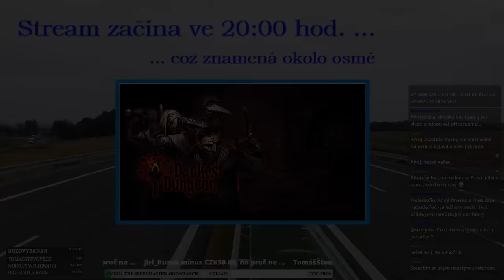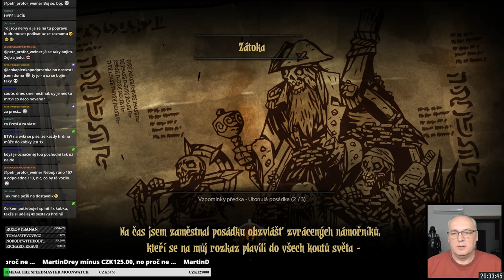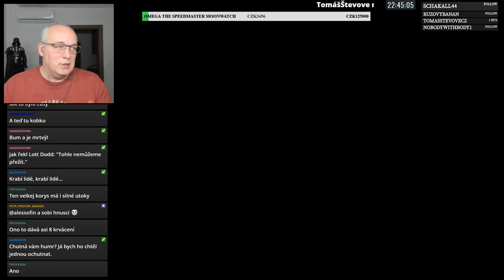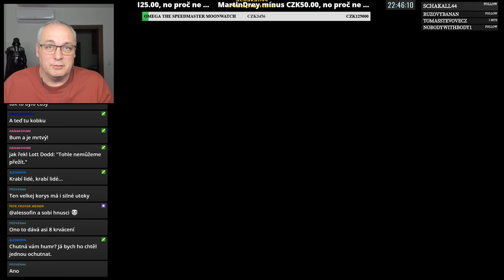Nový rekord - 2 postavy za 10 minut!! // Darkest Dungeon E15